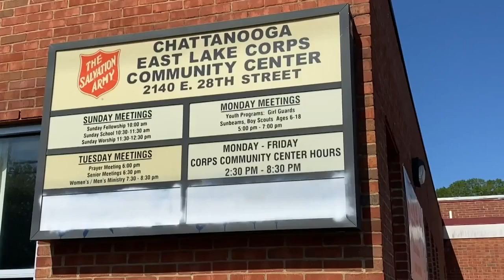Headlines On Demand, AM 10/31/24